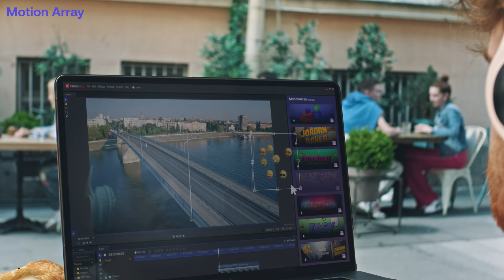Take Your Videos from Good to BEST with Motion Array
Want to know how we created this ad using assets from Motion Array?